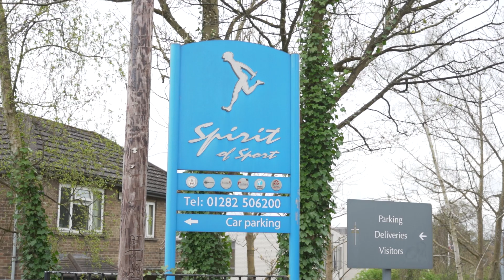Burnley FC in the Community: Matchday Coaching Packages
Burnley FC in the Community's Matchday Packages are designed for grassroots football clubs, teams or groups of participants ages between six and sixteen years old.

Each package includes:

A 90-minute coaching session at Spirit of Sport
A junior Burnley FC ticket for the selected fixture
Mention in the matchday programme